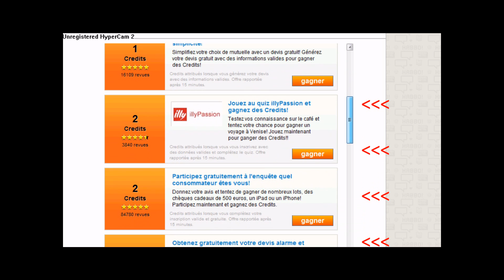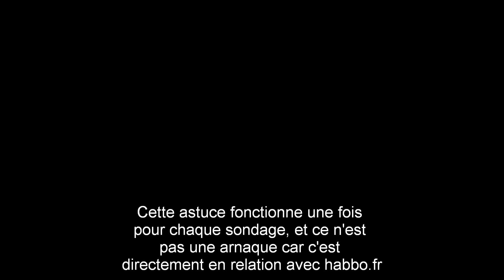Crédit gratuit sur habbo.fr ça existe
Voici une petite vidéo qui explique comment avoir des crédits gratuits sur habbo, le fait d'expliquer ceci aux utilisateur m'a value quand meme un ban, certain penser que j'arnaquer et m'ont rapporté. Faites en bonne usage, je certifie aucune arnaque par ce procédé là.

Créé par popeye6019